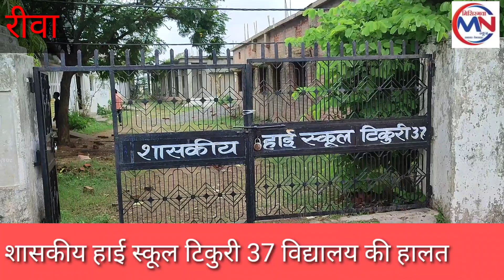ll rewanews llशासकीय हाई स्कूल टिकुरी 37 व्यापक पैमाने पर भ्रष्टाचार सरकारी अमले ने नहीं दिया ध्यान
misirgawan news